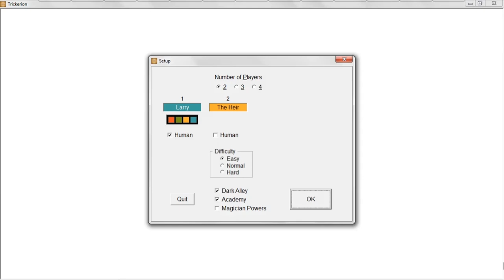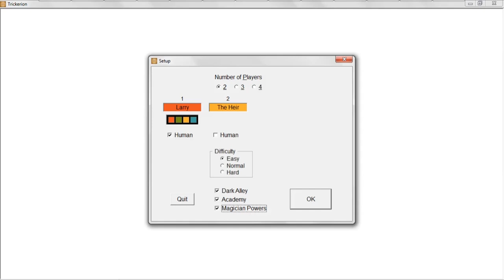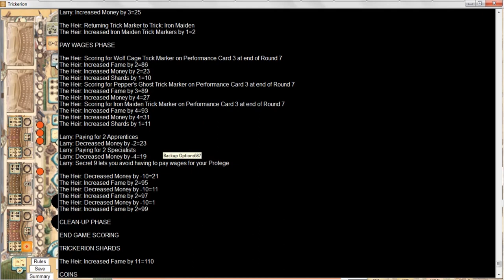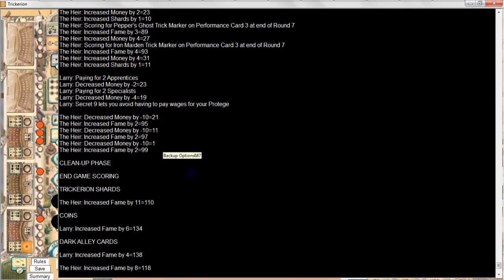Trickerion: Dahlgaard's Academy: Complete Solo Playthrough & Tutorial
This video contains a complete solo playthrough and tutorial for Trickerion with the Dark Alley, Dahlgaard’s Academy, and Magician Powers expansions. It also includes an explanation of the game for viewers new to Trickerion. Game design by Richard Amann, Viktor Peter, Benjamin Tieman, and Dávid Turczi.

0:00:00  Introduction
0:01:17  Program
0:02:23  Game Summary
0:04:09  My History with the Game
0:05:41  Disclaimer Regarding Graphics
0:07:10  Initial Setup
0:08:14  Magician Powers Expansion
0:09:25  The Main Screen
0:10:03  Magician/Trick Selection

ROUND 1

0:20:43  Roll Dice Phase
0:21:28  Game Locations
0:23:37  Game Currencies
0:24:49  Turn Order
0:25:36  Advertise Phase
0:28:13  1st Magician Power
0:32:25  Starting Characters

0:36:08  Assignment Phase
0:37:20  1st Performance Card

0:40:52  The Heir’s Setup
0:44:16  The Heir’s Assignments

0:51:35  Place Characters Phase
0:57:47  Me: Downtown

1:04:32  Heir: Character Placements
1:06:19  Heir: Theater Backstage
1:07:16  Heir: Setting Up Tricks

1:10:48  Me: Theater Backstage
1:13:29  Heir: Downtown
1:18:14  Me: Dark Alley
1:21:09  Heir: Academy
1:27:45  Me: Theater
1:27:59  Heir: Workshop

1:28:24  Performance Phase

1:33:01  Pay Wages

ROUND 2

1:34:52  Prophecy
1:35:35  Roll Dice Phase
1:37:54  Turn Order
1:37:59  Advertise Phase
1:39:15  Magician Power

1:40:32  Assignments
1:43:42  Heir’s Assignments

1:44:54  Place Characters Phase
1:44:54  Me: Downtown
1:46:07  Heir: Theater Backstage
1:47:22  Heir: Places 2 Trick Markers

1:47:52  Trick Markers After Performances

1:49:23  Me: Market Row
1:55:42  Heir: Downtown
1:56:54  Me: Academy
1:57:54  Heir: Dark Alley
1:59:37  Me: Theater Backstage
2:03:03  Heir: Theater
2:03:14  Me: Theater

2:03:21  Performance Phase

2:06:06  Pay Wages

ROUND 3

2:07:11  Prophecy
2:07:48  Roll Dice Phase
2:12:28  Magician Power

2:13:56  Assignment Phase
2:17:48  Heir’s Assignments

2:18:30  Place Characters Phase
2:18:30  Me: Downtown
2:22:18  Heir: Academy
2:23:19  Me: Market Row
2:27:41  Heir: Downtown
2:28:59  Me: Workshop
2:30:20  Heir: Dark Alley
2:31:21  Me: Theater Backstage
2:33:55  Heir: Workshop
2:34:02  Me: Academy
2:37:29  Me: Theater

2:37:58  Performance Phase

2:38:52  Pay Wages

ROUND 4

2:39:11  Prophecy
2:39:24  Roll Dice Phase
2:40:22  Advertise Phase
2:41:17  Magician Power

2:42:22  Assignment Phase
2:46:19  Heir’s Assignments

2:47:00  Place Characters Phase
2:47:00  Heir: Downtown
2:48:58  Me: Market Row
2:51:03  Heir: Academy
2:56:27  Me: Dark Alley
2:58:08  Heir: Market Row
2:59:54  Me: Theater Backstage
3:01:55  Heir: Workshop
3:02:27  Me: Academy
3:02:55  Me: Downtown
3:04:34  Me: Theater

3:04:46  Performance Phase

3:06:03  Classroom Phase

ROUND 5

3:06:56  Prophecy
3:07:03  Roll Dice Phase
3:08:44  Magician Power

3:09:00  Assignment Phase
3:11:40  Heir’s Assignments

3:13:04  Place Characters Phase
3:13:04  Heir: Theater Backstage
3:19:17  Me: Downtown
3:20:30  Heir: Theater Backstage
3:22:31  Me: Market Row
3:24:57  Heir: Downtown
3:25:47  Me: Academy
3:27:55  Heir: Market Row
3:28:11  Me: Workshop
3:28:33  Heir: Theater
3:28:40  Me: Theater Backstage
3:31:48  Me: Theater

3:32:00  Performance Phase

3:33:41  Classroom Phase

ROUND 6

3:33:54  Prophecy
3:34:41  Roll Dice Phase
3:36:02  Advertise Phase

3:37:05  Assignment Phase
3:39:15  Heir’s Assignments

3:40:22  Place Characters Phase
3:40:22  Heir: Downtown
3:41:43  Me: Academy
3:45:16  Heir: Theater Backstage
3:46:46  Me: Dark Alley
3:48:14  Heir: Market Row
3:49:27  Me: Downtown
3:49:55  Heir: Academy
3:50:10  Me: Theater Backstage
3:51:26  Heir: Dark Alley
3:52:28  Me: Theater
3:52:35  Heir: Workshop

3:52:44  Performance Phase

ROUND 7

3:53:23  Prophecy
3:54:13  Roll Dice Phase
3:55:06  Advertise Phase

3:55:45  Assignment Phase
4:02:19  Heir’s Assignments

4:02:33  Place Characters Phase

4:02:47  Heir: Theater Backstage
4:03:08  Heir: Theater Backstage

4:03:45  Me: Academy
4:05:22  Me: Dark Alley

4:46:00  Heir: Downtown
4:06:17  Heir: Academy

4:06:33  Me: Workshop
4:08:04  Me: Theater Backstage

4:09:30  Heir: Dark Alley
4:09:40  Heir: Theater

4:09:45  Me: Theater Backstage
4:10:43  Me: Theater

4:10:54  Performance Phase

4:12:59  End Game Scoring